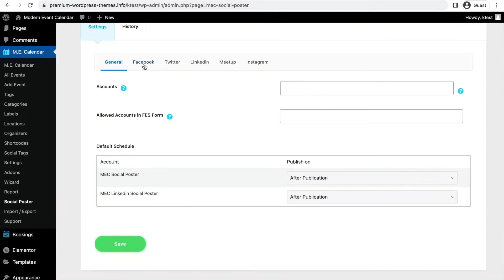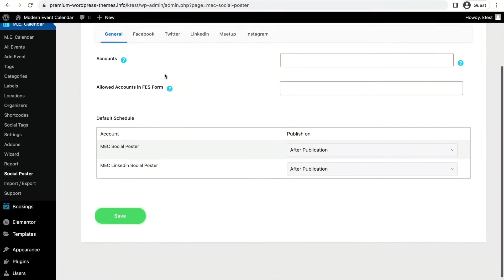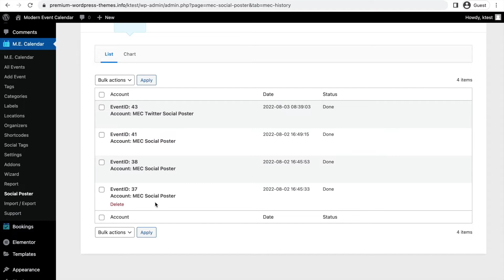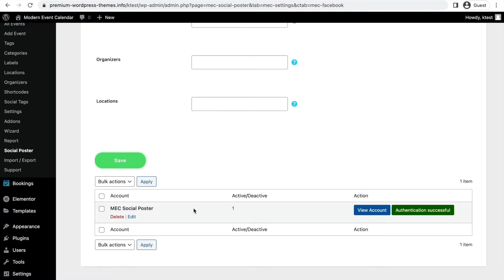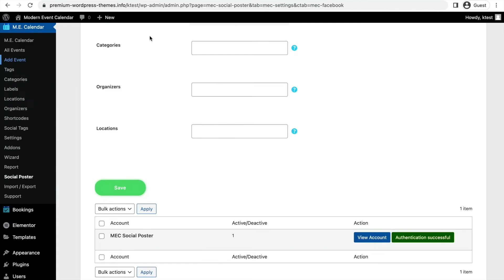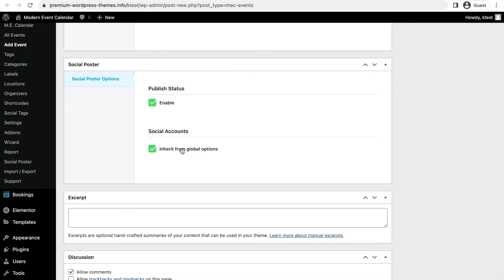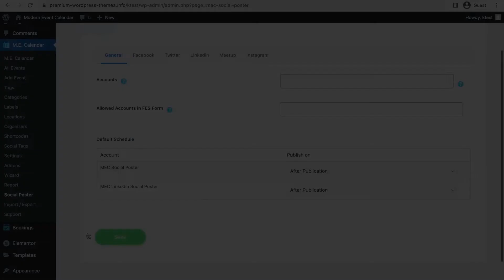Social Auto Poster for Modern Events Calendar Tutorial - Auto-sync your Events with Social Media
Share your events from your WordPress calendar on your socials easily and automatically.

You can add all your social media accounts, from Facebook, Instagram, Twitter, LinkedIn and Meetup and assign them to different categories so your events are auto-synced with them and shared with your audience.

00:00 Intro
00:39 7x7 Sales Campaign
01:07 Social Auto Poster Tutorial
05:33 Ending